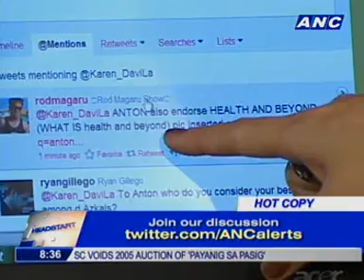Headstart: Armand and Anton del Rosario | Part 1